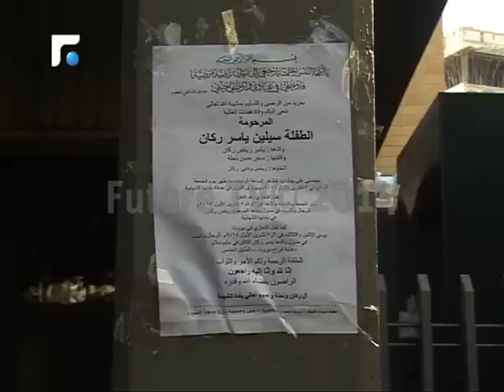معطيات جديدة تكشف لغز وفاة الطفلة سيلين راكان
بعد أيام على وفاة الطفلة سيلين راكان تغيرت وجهةُ التحقيقات عن اسباب الوفاة، من خللٍ في اللقاح أو خطأ طبي الى وقوفِ الخادمة وراء الجريمة.

معطيات جديدة بدأت تتكشف في قضية مقتل الطفلة سيلين راكان، بعد استبعاد فرضية الوفاة بسبب اللقاح.

مفاجأة من العيار الثقيل قلبت الامور رأسا على عقب أظهرتها التحقيقات الاولية التي تركزت على فرضية وقوف العاملة الأجنبية وراء وفاتها .

تلك المعطيات دفعتنا الى التوجه إلى منزل العائلة غير أنّ الحالة النفسية للوالدين لم تسمح بالتحدّث إليهما لمعرفة التفاصيل.

مصدر أمني اشار لتلفزيون المستقبل أن القوى الامنية عملت على توقيف العاملة من التابعية البنغلادشية للتحقيق معها نتيجة ما اظهرته المعطيات الجديدة.

وتوقع المصدر استمرار التحقيق مع العاملة لعدة ايام قبل ان يحول الملف الى القضاء المختص ، وإصدار بيان رسمي يوضح ملابسات الحادث.

وفور توقيف العاملة الأجنبية،انتدبت السفارة البنغلاديشية أحد العاملين لديها لمتباعة مجريات التحقيق فيما قال مصدر قضائي لتلفيزيون المستقبل أن وزارة الصحة كانت قد أبلغت النيابة العامة التمييزية أنها ستحيل إليها ملف التحقيقات الطبية والعلمية التي تجريها لتحديد سبب وفاة الطفلة،غير أن القضاء لم يتسلم حتى الساعة هذا الملف.

وكان وزير الصحة وائل أبو فاعور قد أعلن أن التحقيقات الأولية أظهرت أن أسباباً أخرى، لا اللقاح ، قد أدت إلى وفاة الطفلة سيلين راكان.

وعليه فإن اللقاحات المستعملة في البرنامج الوطني للتلقيح مضمونة الجودة، داعياً جميع الأهالي إلى الإقبال على حملة التلقيح ضد شلل الاطفال التي ستبدأ في الخامس عشر من الجاري.

تقرير رشا الحلبي

تقاريرإخبارية
News Reports